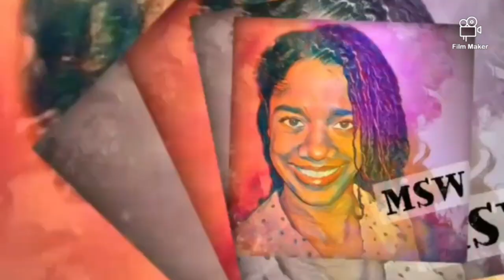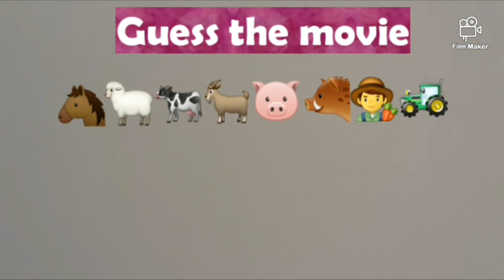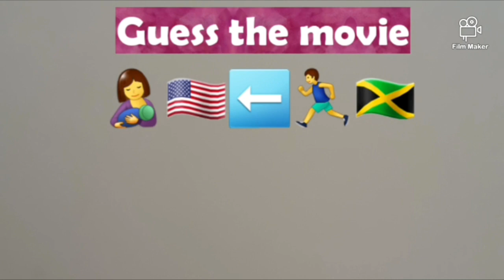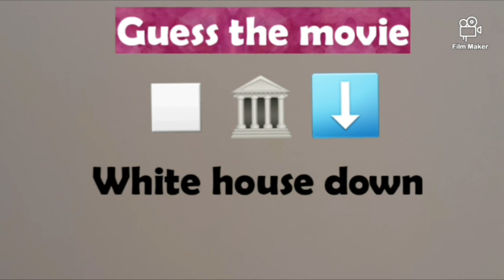CAN YOU GUESS THE MOVIES 2020🤔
Hey guys❣❣❣❣❣
Guess the movie with emoji challenge.
How much can you get❓❓❓
Comment ⬇️⬇️⬇️ below.
I promise to respond to each of them😊😊😊

How much did you get?

Help me get to 1000

SHARE with your family and friend to see who can BEAT YOUR SCORE.

LIKE if you had fun. 💃💃💃